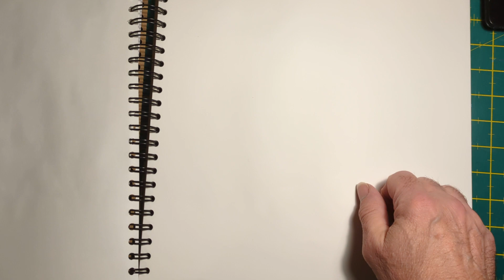Looking through the colour sketches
I've had this sketch book for a couple of weeks and it charts my progress in learning to paint intuitively, using acrylics and oil pastels.

Guitar music Farewell by Sergio Assad, courtesy of Whittingham Jones  Duo